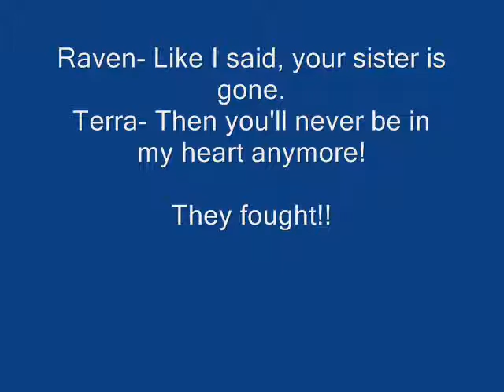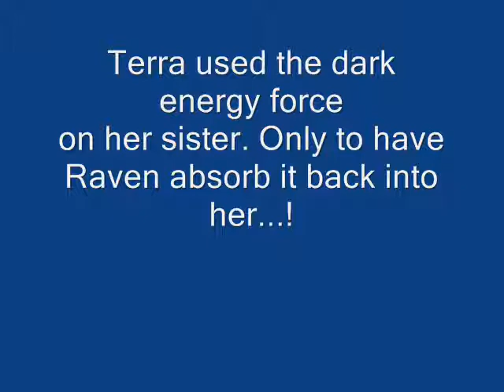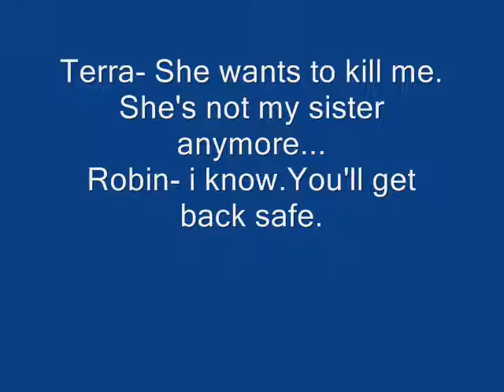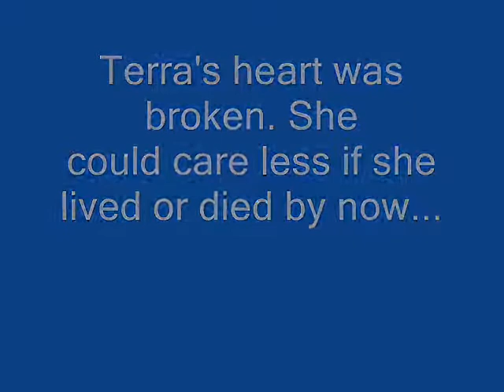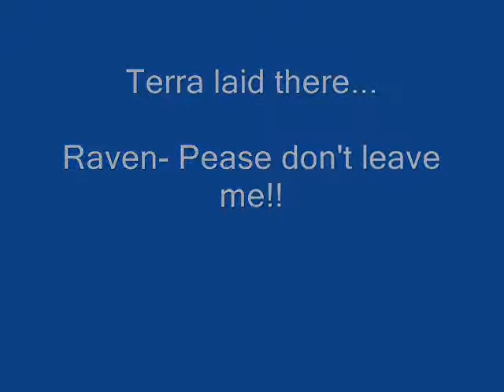All The Best of Me...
I know that the title isn't the name of the song...but I figures it'll be a good title!! And please join!! This our rp!! Enjoy the story!!^^